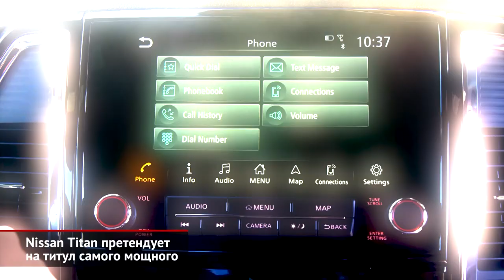Nissan Patrol обновился в Абу-Даби, а пикап Nissan Titan — в Техасе | Новости с колёс №529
Ниссан Патрол в кузове Y62 ушёл из России в 2017-м, но на Ближнем Востоке продаётся неплохо, поэтому рестайлинговую машину и презентовали в Абу-Даби.

Обновлённый пикап Ниссан Титан получил форсированный на 11 л.с. двигатель V8 5.6, что позволило Ниссану заявить права на титул мощнейшего восьмицилиндрового пикапа среди одноклассников.